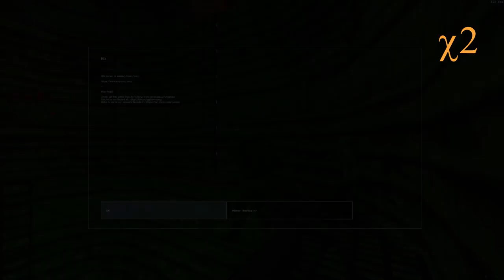Sven Coop - Кампания Half-Life 1 - Часть 3: Глубокое Натяжение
Продолжаем играть в кооперативный Half-Life 1 c товарищем @CITADEL-STUDIO a.k.a. Hix.